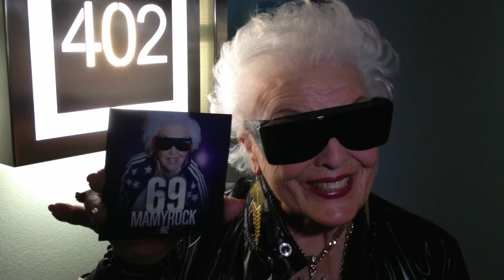MAMY ROCK MESSAGE